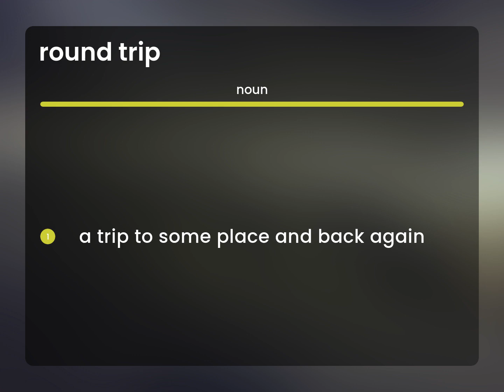Round trip • definition of ROUND TRIP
Meaning of ROUND TRIP

Susan Miller (2023, June 10.) Round trip in the dictionary